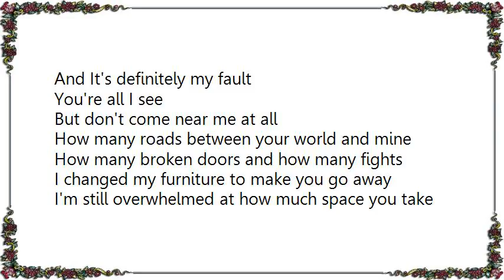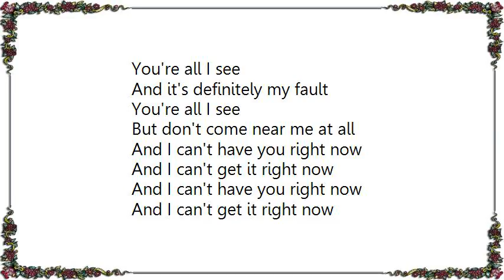Lisa Marie Presley - The Road Between Lyrics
[Lyrics Lisa Marie Presley - The Road Between]
Out on the road between nowhere and hell
I caught a glimpse of my reflection in you
But they can't believe I still want you around
Hung on the line between addiction and this
I can't believe you said I hurt you again
But I can't afford to let you get away
And I cannot take the darkness when you stay
And It's definitely my fault
You're all I see
But don't come near me at all
How many roads between your world and mine
How many broken doors and how many fights
I changed my furniture to make you go away
I'm still overwhelmed at how much space you take
And I can't have you right now
And I can't get it right now
This is definitely my fault
I can't believe that I have hurt you again.